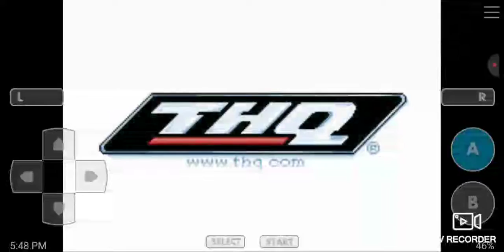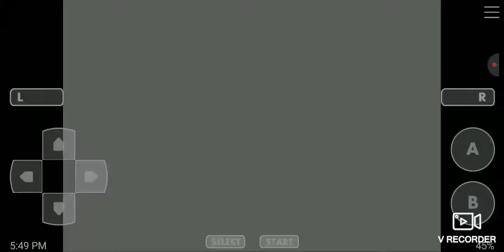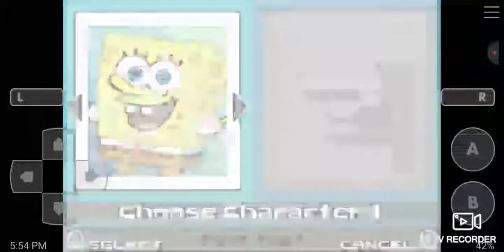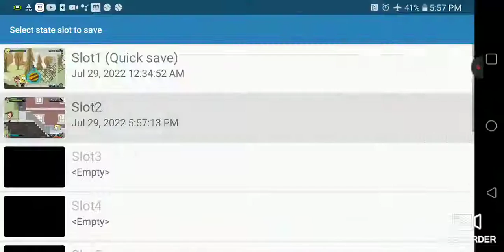July 29, 2022